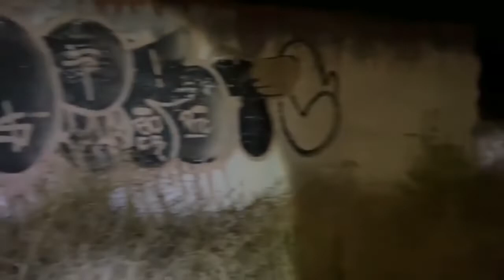😱NOS SACARON A M4CH3T4ZOS 😱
Entramos a un lugar, el cual tiene décadas de abandono, al momento de estar dentro, una persona nos trató de atacar con un M4CH3T3, vean lo que sucedió.